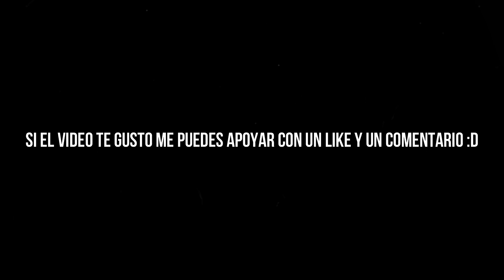Servidor SURVIVAL para Minecraft Bedrock/Java 1.19 | Blurkit Network | Nueva modalidad 1.19 👾❤️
👉 Servidor: BLURKIT:
📌 Bedrock:
mc.blurkit.net
19132
📌 Java:
mc.blurkit.net
👉 Discord del servidor: